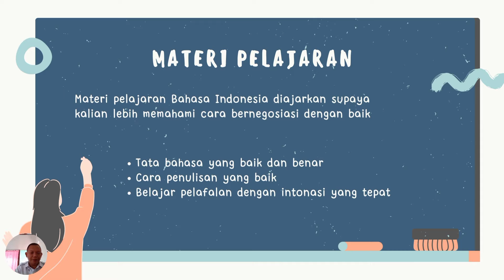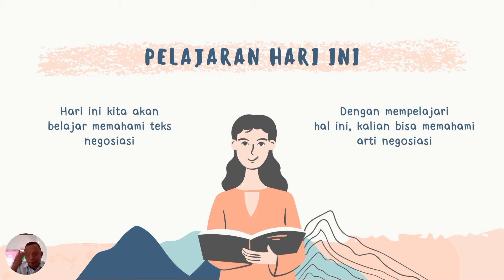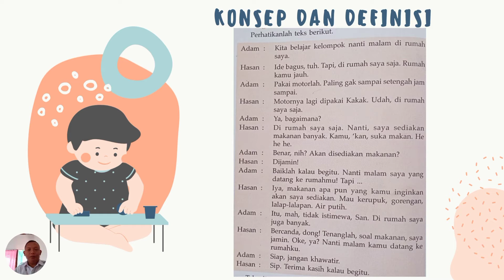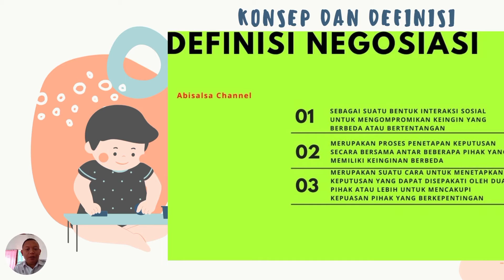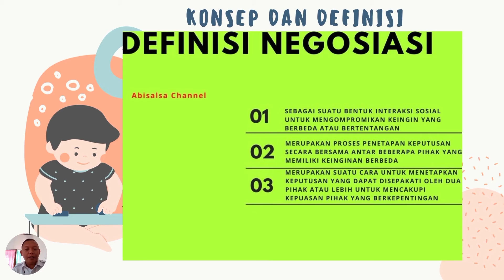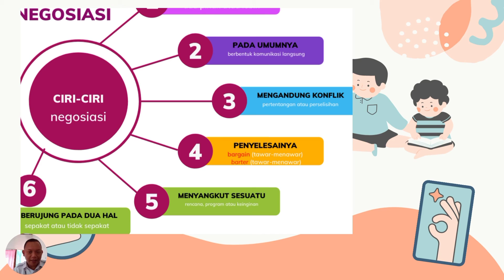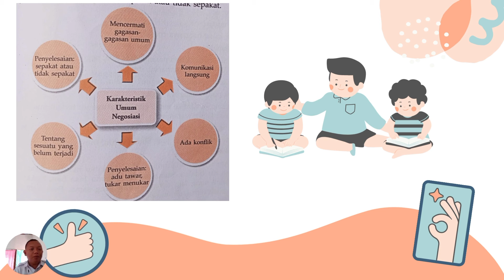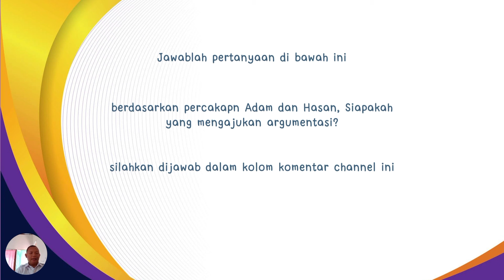Belajar Bernegosiasi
video kali ini tentang pelajaran Bahasa Indonesia teks negosiasi.